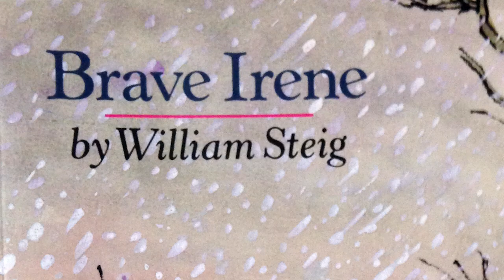Brave Irene - Jan 2016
Read by Kathleen T. Pelley
Brave Irene, Written and illustrated by William Steig

“What lies behind us and what lies before us are small matters compared to what lies within us.” Emerson

When her mother, a dressmaker, falls ill, indomitable Irene fights a raging snowstorm to deliver a dress in time for the duchess’s ball.